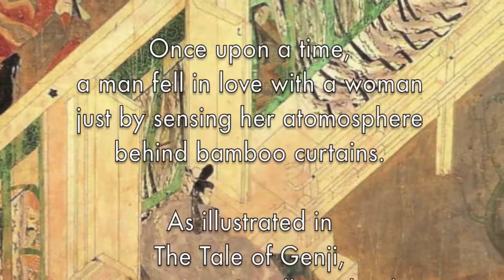KYOTO LOVE STORY HD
A blind-date event
for the other senses
inspired by The Tale of Genji

participatory olfactory art installation

2015

Cheveux noirs et Madeleine (Black hair and Madeleine) Exhibition
Curated by: Prof. Yoko Iwasaki

Once upon a time, a man fell in love with a woman just by sensing her atomosphere behind bamboo curtains.  He used all the other senses than the sight just to synthesize the whole vision of her as a person. Subtle information as the scent of incense and her silk kimono carried by the wind, and the friction sound of her touch, was already enough for him to fall in love with her.

Back then in Japan, women were not allowed herself to be exposed to public.  She was kept behind curtains her entire life, not even allowed to give a word to a man that she liked. The Tale of Genji is a classic work of Japanese literature in the early years of the 11th century that illustrates such unique depiction of the lifestyles of high courtiers during the Heian period.

This event started from a question: "Can we also fall in love like that?"  Modern communication is a lot thru by the sight so sex appeal is often made visually.  But in this event, the dating setup simulates the world of this novel, in the context of olfactory art.
Setup:
- Waiting rooms are completely isolated visually, but sound-wise not (Japanese room is often made with paper)
- Man prepares a haiku poem related to the season and seasonal flowers. Woman gives a permission to meet him if she likes it.
- They meet behind the curtains for 10 min.  The man may speak a word but woman not. Her maid intermediates instead.

Testimonials:
 “I experienced re-construction of the senses.  When you have the sights, scent is just  simple additional information.  But in this setup, when imagination becomes delution, you loose control. I was in total confusion: any tiny information becomes sex appeal.”

M to F sex appeal examples:
-smell (perfumed on hair and kimono)
-letter (poem, calligraphy, flowers, scent on paper)
-talk
-play music
-the subtle sound of silk clothes and tabi socks
-gift

F to M sex appeal examples:
-atomosphere
-words carried by the maid